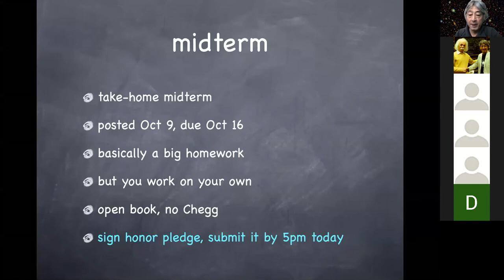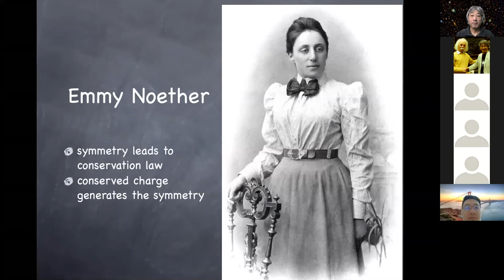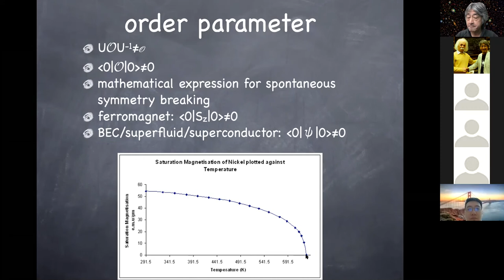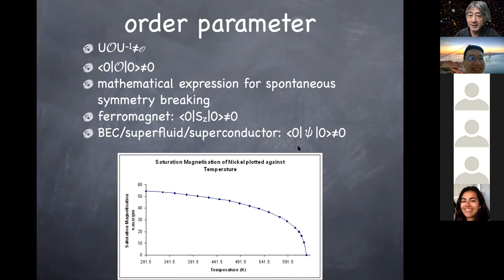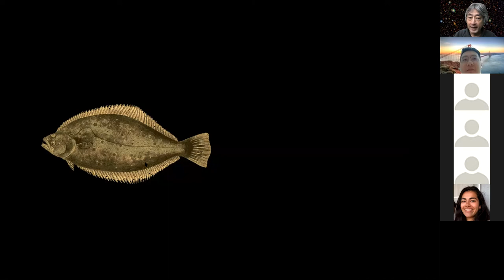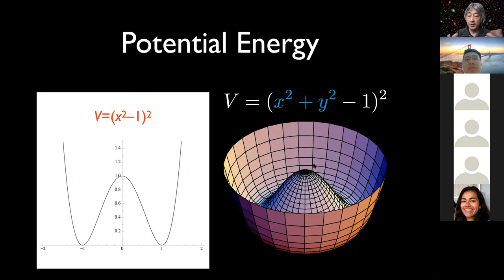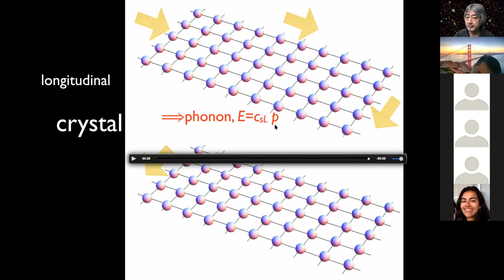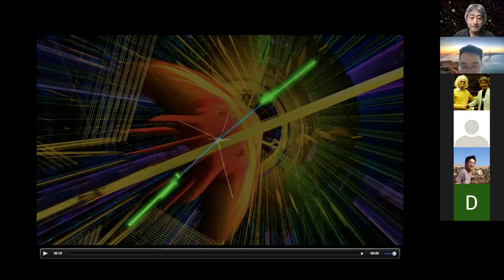Oct9 Physics 151 Spontaneous Symmetry Breaking